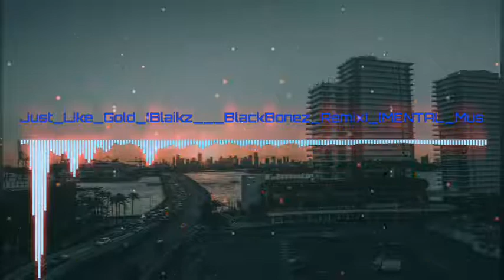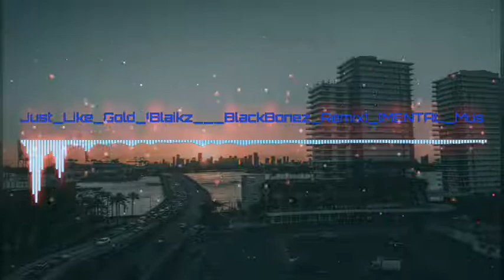Just Like Gold Blaikz_BlackBonez Remix-MENTAL MUSIC